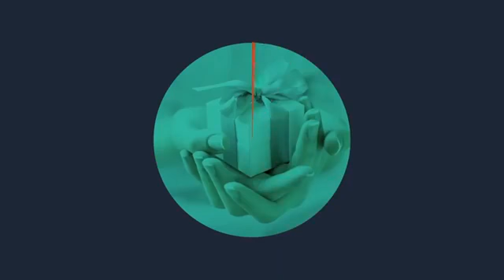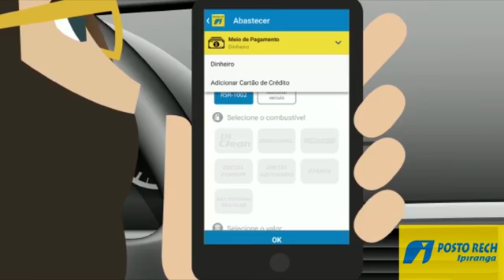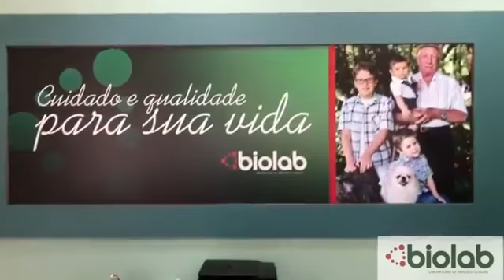Lagoa Debate 19-08-2019